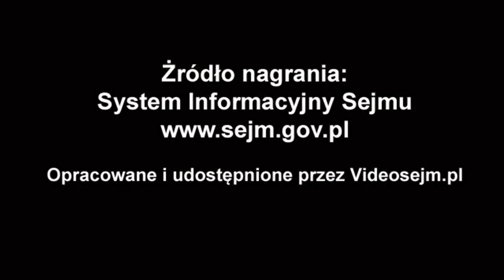Krzysztof Gadowski - wystąpienie z 17 września 2020 r.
Popierasz? Udostępnij! Krzysztof Gadowski - wystąpienie z 17 września 2020 r.

Sprawozdanie Komisji o rządowym projekcie ustawy o zmianie ustawy o wspieraniu termomodernizacji i remontów oraz niektórych innych ustaw